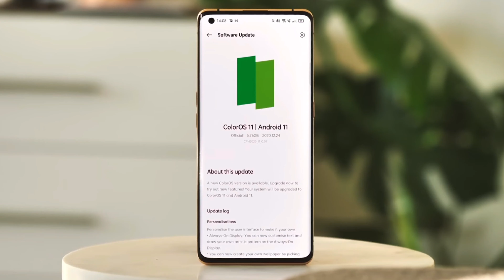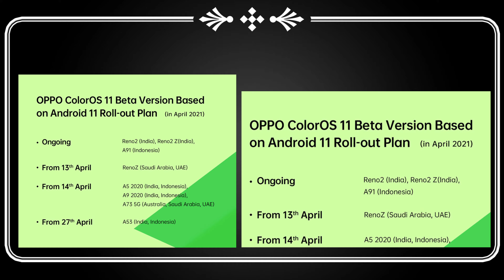Oppo A53 ColorOS 11 Update😱 | Oppo A53 New Update ColorOS 11 & Android 11 | ColorOS 11 Beta Update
ppo A53 ColorOS 11 Update😱 | Oppo A53 New Update ColorOS 11 & Android 11 | ColorOS 11 Beta Update

Oppo A53 New Update ColorOS 11 Android 11

Hi friends, in this video we talk about which Oppo A53 New Update ColorOS 11

Hindi -

Namaskaar dosto, is video mein maine aapko bataya hai "Oppo A53" ke konse Smartphone ko  ColorOS ka update milne wala hai. To video ko puri dekhna.

Your Queries -
A. Oppo F11 pro new update coloros 11
B. Oppo f11 pro new update coloros 11
C. Oppo f15 new update coloros 11
D. Oppo f15 new update coloros 11
E. Oppo f17 new update coloros 11
F. Oppo f17 pro new update coloros 11

ColorOS 11
ColorOS 11 based on Android 11
ColorOS 11 features
ColorOS 11 new features
Coloros 11 all features Coloros 11 update
Oppo ColorOS 11 update
Oppo coloros 11 features
ColorOS 11 launch date
ColorOS 11 launch event date
ColorOS 11 release date
ColorOS 11 and Android 11
Oppo ColorOS 11
ColorOS 11 beta update ColorOS 11 best features
Oppo new update
oppo A53 2020 coloros 11 stable update
oppo A53 2020 software update coloros 11
oppo A53 2020 software update android 11
oppo A53 2020 setelah update coloros11
oppo A53 2020 October update
oppo A53 2020 November  update
oppo A53 2020 New update December
oppo A53 2020 New version September
oppo A53 2020 New version ColorOS 11 December
oppo A53 2020 new update
oppo A53 2020 new update features  hindi
oppo A53 2020 new update 11
oppo a53 2020 new update features
oppo a53 2020 new update version
oppo a53 2020 new latest features
oppo a53 2020 new features
oppo a53 2020 new version update 2020
oppo a53 2020 latest new latest update
oppo a53 2020 latest software update
oppo a53 2020 latest price
oppo a53 2020 latest features video
oppo a53 2020 latest update in pakistan
oppo a53 2020 latest news
oppo a53 2020 trial version
oppo a53 2020 trial version download
oppo a53 2020 new settings
oppo a53 2020 new tricks
oppo a5 2020 new update 11 +11
oppo a53 2020 new update in Hindi
oppo a53 2020 new update features in Hindi
oppo a53 2020 new update size
oppo a53 2020 new update android 11
oppo a53 2020 update latest news
oppo a53 2020 new update tarikh
oppo a53 2020 update detail
How to download software version Oppo
How to update software  Oppo mobile
How to software update Oppo mobile

1. Oppo A52 new update android 11 & ColorOS 11

2. Oppo A72 new update android 11 & ColorOS 11

3. Oppo A53 new update android 11 & ColorOS 11

4. OPPO A9 2020 new update android 11 & ColorOS 11

5. Oppo A5  2020 new update android 11 & ColorOS 11

6. Oppo A31 new update android 11 & ColorOS 11

7. Oppo  android 11 update

8. Oppo ke konse phones ko android 11 milega

9. Oppo reno 4 android 11 update

10. Android 11

11. Android 11 kab aayega

12. Android 11 latest update

13. Oppo reno 3 update list

14. Oppo reno android 11

15. Oppo a series android 11

16. Oppo f series android 11

17. ColorOS update

18. Oppo latest update

19. Oppo software update

20. Oppo f3 android 11

21. Oppo f5 youth android 11

22. Oppo a83 android 11

23. Oppo f5 6gb android 11

24. Oppo f5 android 11

25. Oppo f3 latest update

26. Oppo f5 latest update

27. Oppo a83 latest update

28. Oppo f5 youth latest update

29. Oppo find X2 latest android 11 update

30. Oppo reno 3 pro latest android 11 update

31. Oppo reno 10x zoom latest android 11 software update.

32. Oppo A5s new update android 11 & ColorOS 11

33. Oppo A12 new update android 11 & ColorOS 11

34. Oppo A1k new update android 11 & ColorOS 11

35. Oppo New update Android 11 & ColorOS 11